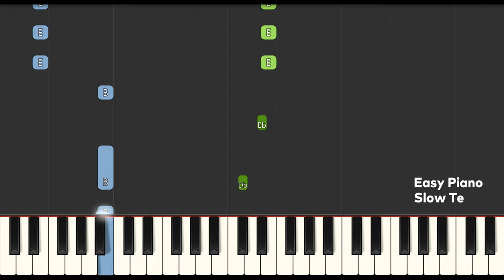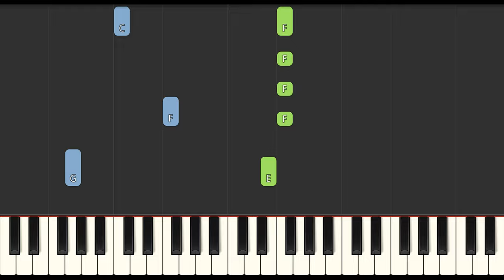Justine Clarke - Watermelon Slow EASY Medium 4K Piano Tutorial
Learn how to play Justine Clarke - Watermelon Slow EASY Medium 4K Piano Tutorial
00:00 - Introduction
00:04 - Medium Piano Original Tempo
02:40 - Easy Piano Slow Tempo